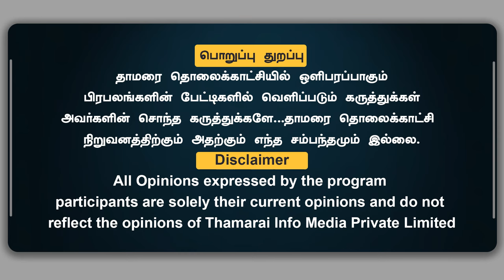திமுகவின் நிதி CODE ஆரம்பம் | ஆளுநர் ரவி சொன்னதில் எது பொய் ? | நேதாஜியை சமாளிக்க முடியாத ஆங்கிலேயர்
திமுகவின் நிதி CODE ஆரம்பம் | ஆளுநர் ரவி சொன்னதில் எது பொய் ? | நேதாஜியை சமாளிக்க முடியாத ஆங்கிலேயர்  | Radha Devar | @ThamaraiTVTamil